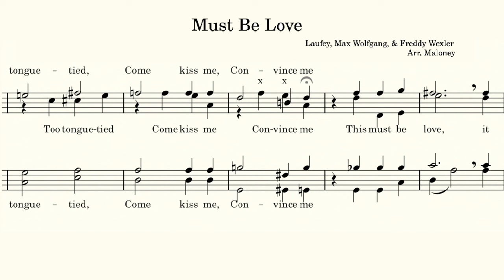Laufey - Must Be Love (Barbershop Tag Arrangement)